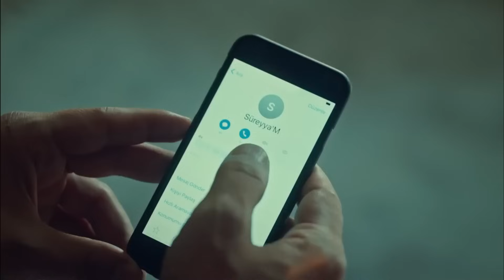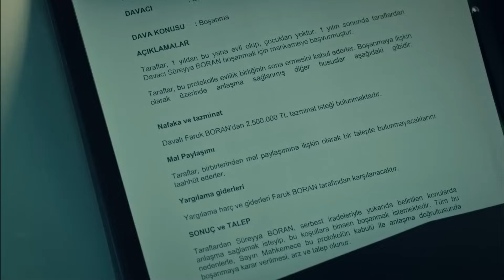Benim Sevdiğim Adam Bu Kişi Değil - İstanbullu Gelin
Süreyya ve Faruk karşılaşıyor. BİR KALP KAÇ KEZ KIRILIR?

Adem’in Faruk’a oynadığı oyun herkesi etkiler. Süreyya ve Faruk aşkı da bu durum karşısında sınanmaktadır. Boranlar’da fırtınalar koparken Esma aile için her şeyi kontrol altına almaya çalışmaktadır.

400 yıllık Boran Konağı’nın hanımı, geleneklerine ve köklerine sıkı sıkıya bağlı olan Esma Boran için, İstanbullu Gelin’i kabul etmek hiç de kolay olmayacaktır.

Yapım: O3 Medya
Yapımcı: Onur Güvenatam
Yönetmen: Zeynep Günay Tan
Senaryo: Deniz Akçay Katıksız – Armağan Gülşahin